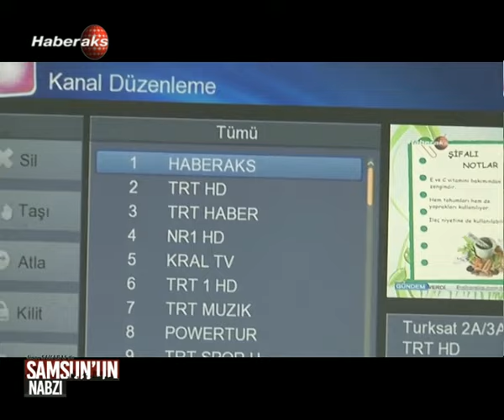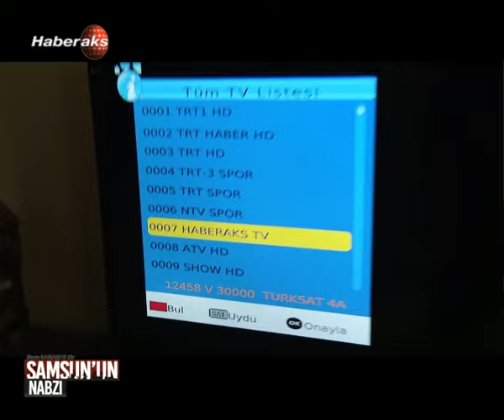Samsun'un Nabzı CHP Samsun Milletvekili Hayati Tekin 21 Ekim 2015